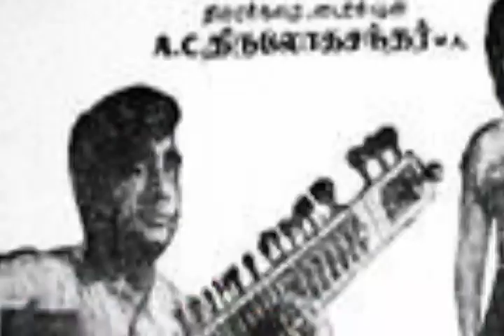Tamil films selected for Oscar nomination | VIJAY | AJITH | KAMAL | RAJINIKATH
r=nametag
VIJAY |AJITH | VIJAY | RAJINIKATH | KAML |
Deivamagan (1969) | Nayagan (1987) | Anjali (1990) | Thevar Magan (1992) | Kuruthipunal (1995) |Indian (1996) | Jeans (1998) | Hey Ram ( 2000) (bilingual tamil/hindl) |
Tamil films selected for Oscar nomination